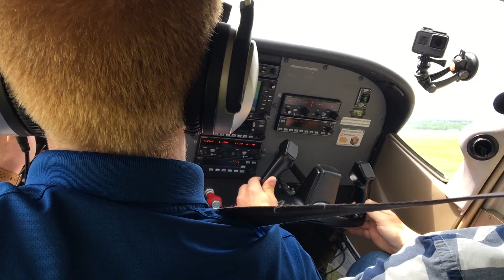Flying a Plane | Unbelievable Summer Video #2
For week two of our Unbelievable Summer series, Pastor Geoff goes up in a Cessna plane and to his surprise has to take it off into the air!